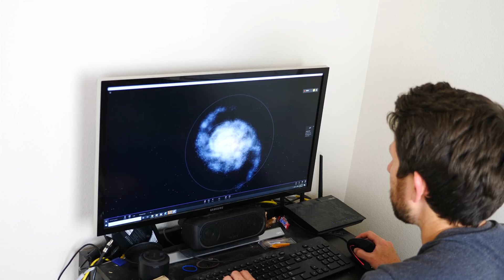Can You Really Shoot for the Stars? Would You Ever Hit Any?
In this video I show you what happens when galaxies collide. I also show you what would happen if you were to shoot a rocket straight into space without turning. Would it ever hit anything? I show you how empty space actually is!

Software used was Universe Sandbox and SpaceEngine

The Action Lab Experiment Book
Or buy wherever books are sold